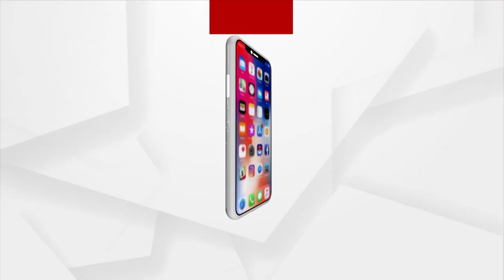ବଂଶୀର ଯାଦୁରେ ମନ କିଣୁଛନ୍ତି କିଣୁ ଜେନା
ବଂଶୀର ସ୍ୱରରେ ମନ ମୋହୁଛନ୍ତି ଭଦ୍ରକ ଗାଜେନ୍ଦ୍ରପୁର ଗାଁର ବର୍ଷିୟନ କଳାକାର କିଣୁ ଚରଣ ଜେନା । ୧୨ବର୍ଷ ବୟସରୁ ଯାତ୍ରା ପାର୍ଟିରେ ବଂଶୀବଜାଇ ପରିବାର ପ୍ରତିପୋଷଣ କରୁଥିବା କିଣୁ ପରିଣତ ବୟସରେ ଯାତ୍ରା ପାର୍ଟି ସିନା ଛାଡି ଦେଇଛନ୍ତି ହେଲେ ଛାଡି ନାହାନ୍ତି ବଂଶୀ ଓ ମହୁରୀ ବାଦନର ଆଗ୍ରହ । ଏବେ ବି ସେ ବିଭିନ୍ନ ମଞ୍ଚରେ  ବଂଶୀର ମିଠା ସ୍ୱର ତୋଳି ଶ୍ରୋତାଙ୍କୁ କରିଥାନ୍ତି ତଲ୍ଲୀନ ।